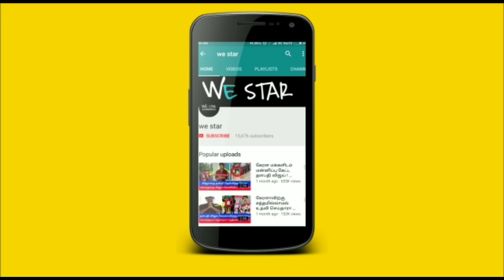2 கிரக சேர்க்கை..விதி மாற்றம் ! சமசப்தமா யோகத்தால் இனி இந்த 4 ராசிக்கு கோடீஸ்வர யோகம் !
2 கிரக சேர்க்கை..விதி மாற்றம் ! சமசப்தமா யோகத்தால் இனி இந்த 4 ராசிக்கு கோடீஸ்வர யோகம் !

ஆடிமாதராசிபலன்2022
ஆடிமாதராசிபலன் துலாம்